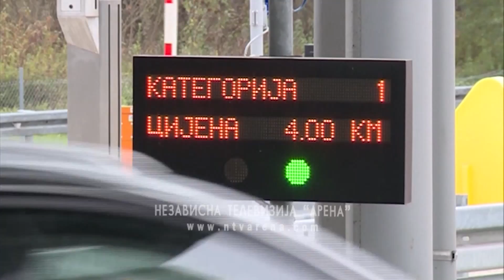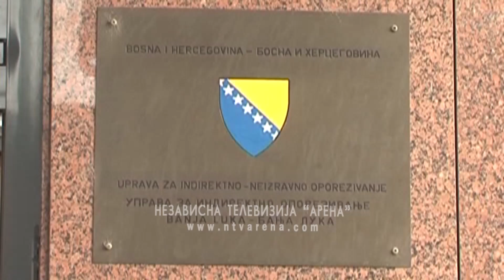Raspisan tender za izgradnju dionice auto-puta Vukosavlje-Rača